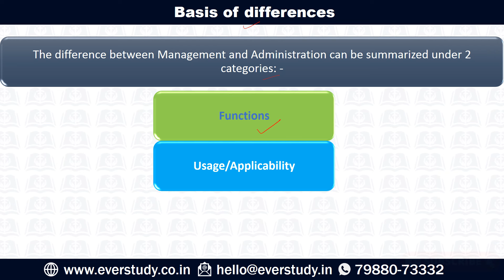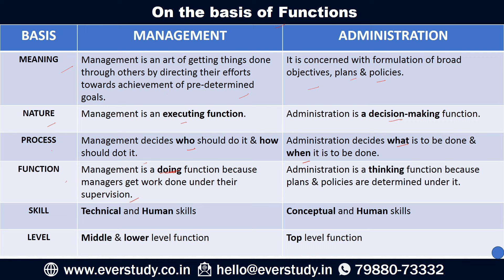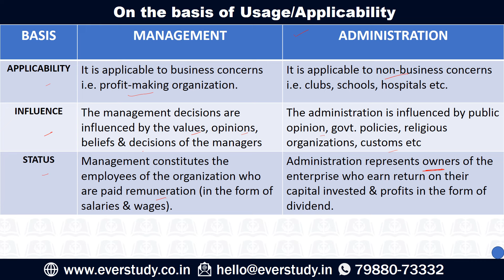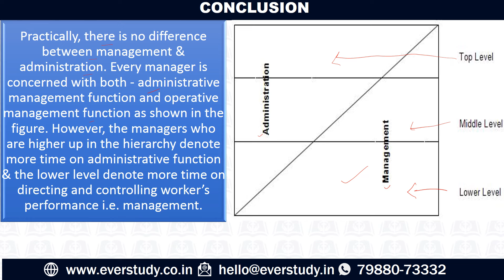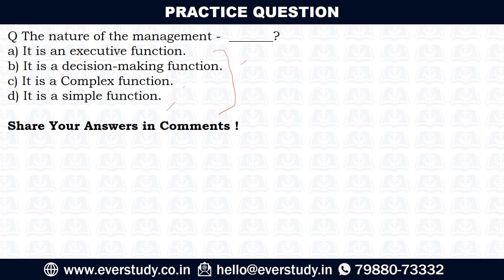Administration and Management | PGT Commerce | DSSSB | UP | KVS | NVS | HPSC | UGC NET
☑ Online classes
☑ Study material
☑ Current affairs